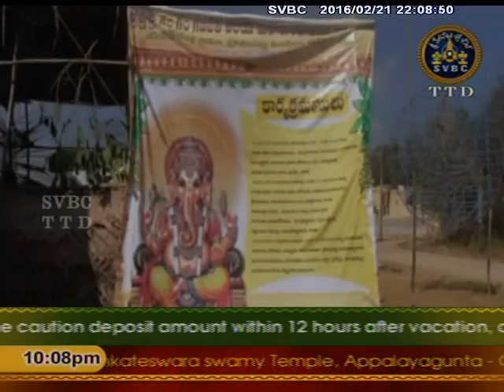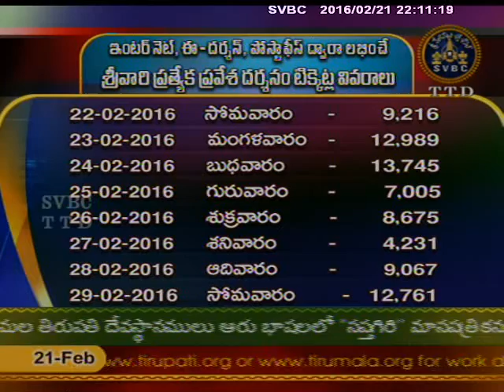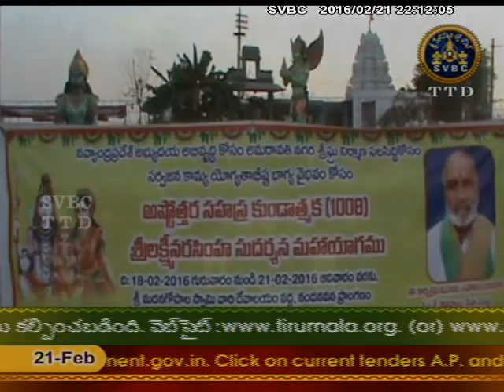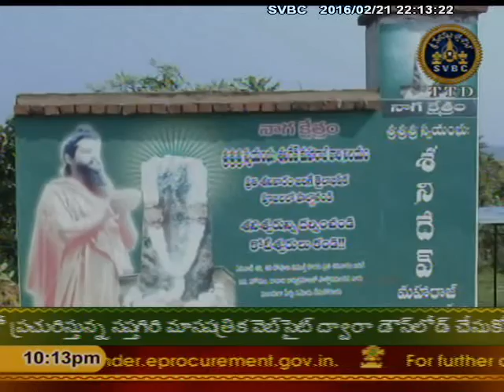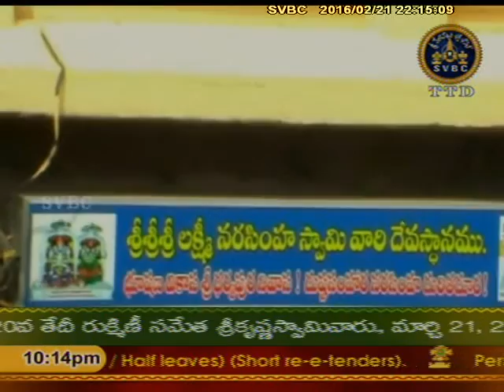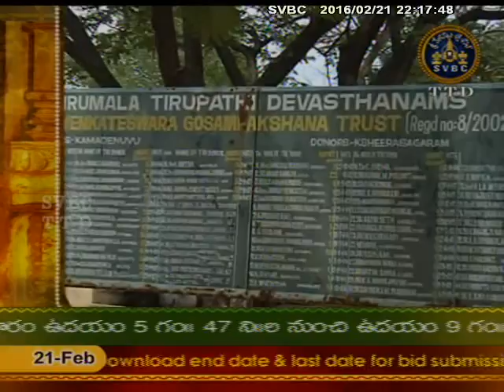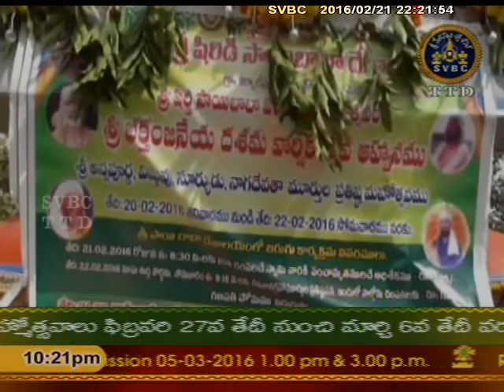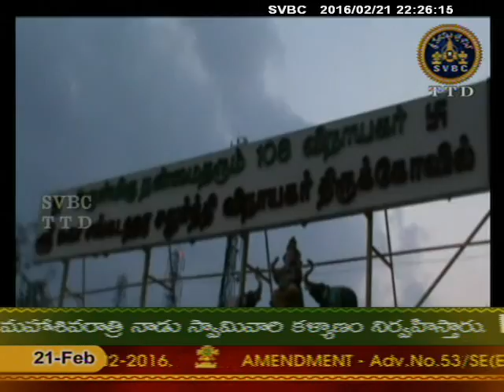SVBC TTD-Aadhyatmika Viseshalu 10 pm 21-02-16